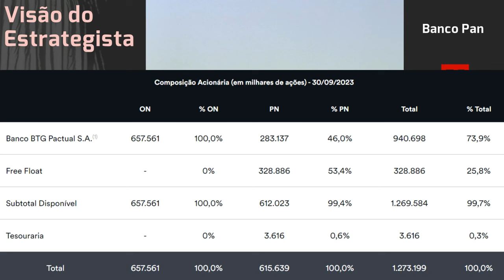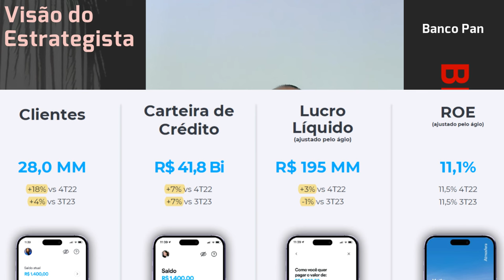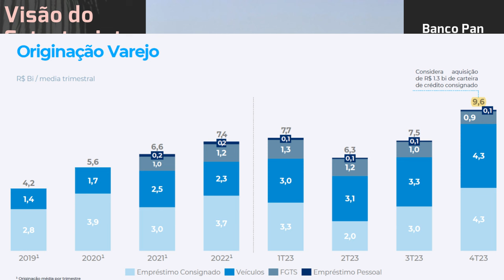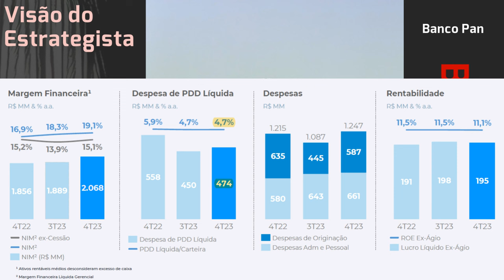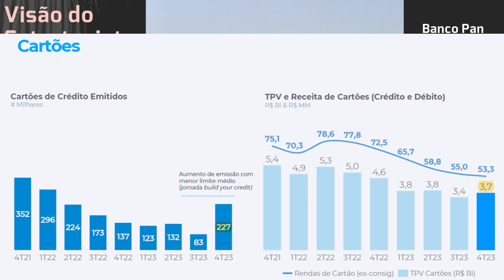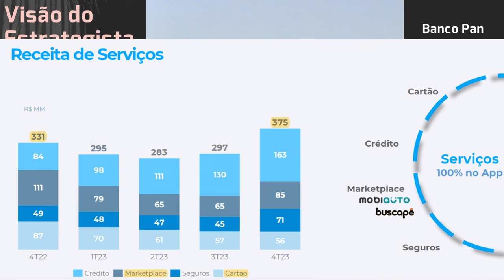03.02.2024 - Visão do Estrategista - Resultados Banco Pan 4T23 - BPAN4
Com o sangramento do Banco do Brasil (BBAS3), ficaremos só com Banco Pan (BPAN4)? - Live222 03/07/23
O Banco Pan (BPAN4) pode sofrer com perdão do consignado do Aux. Brasil? - Live 197 (09/01/23) - Vis